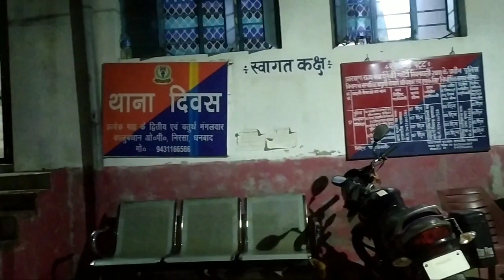सांप के आगे पुलिस मजबूर धनबाद निरसा कालुबथान ओपी वीडियो जरूर देखें(9955196504)